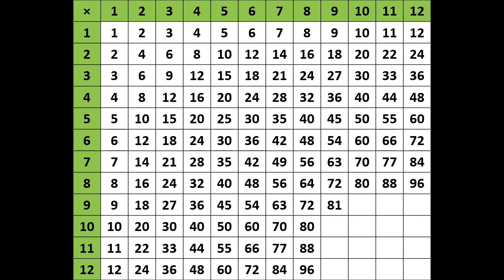multiplication table 1 to 12 chart